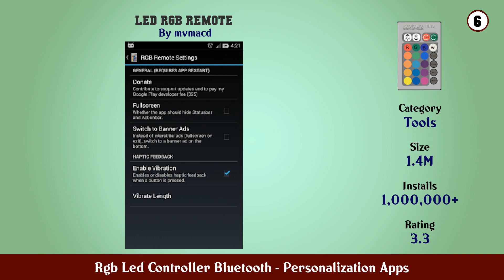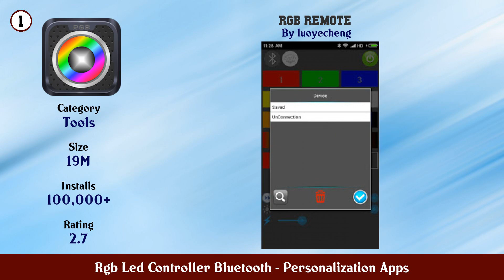Top 10 Rgb Led Controller Bluetooth Android Apps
In this video we have listed Top Rgb Led Controller Bluetooth Android Apps. This video is for information and reference purpose only.